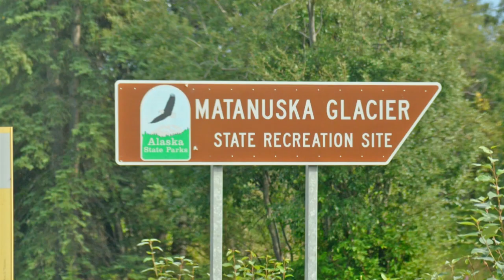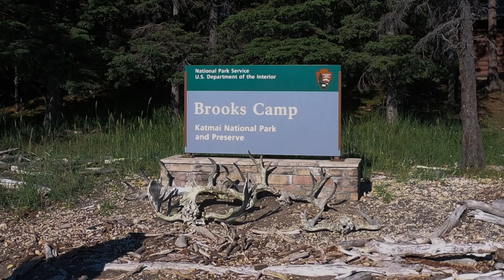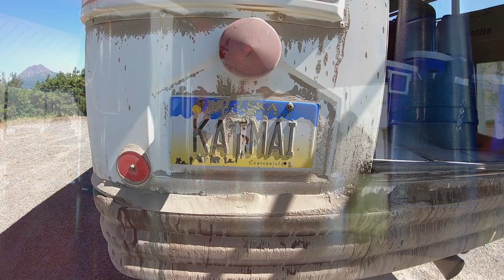The bears of Brooks Falls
We travel to Katmai National Park to visit the bears at Brooks Falls